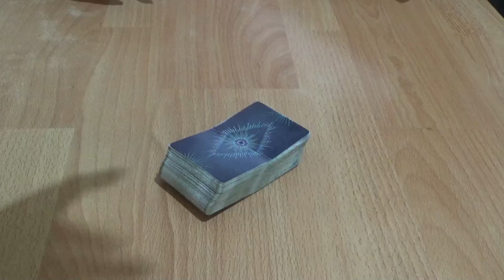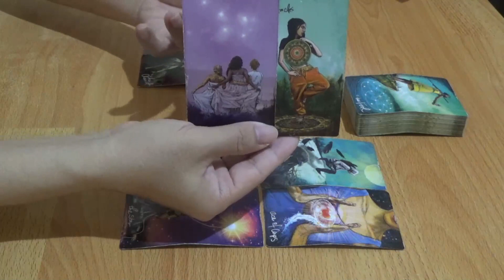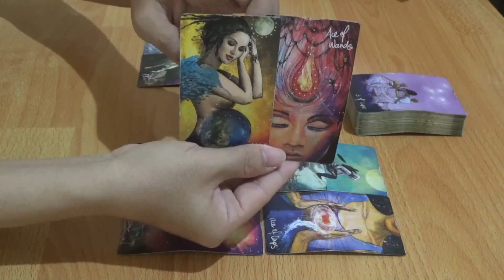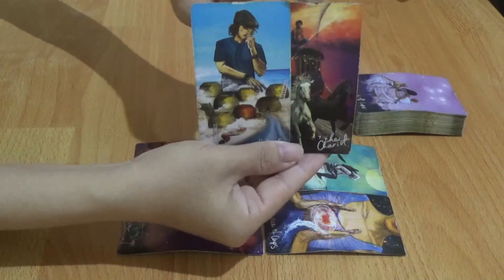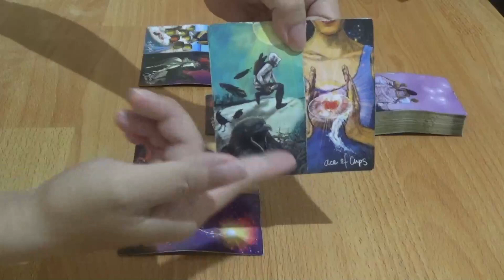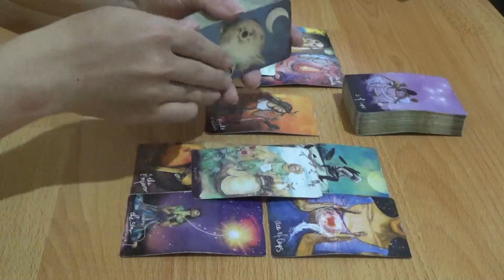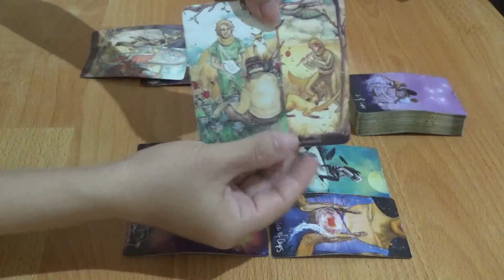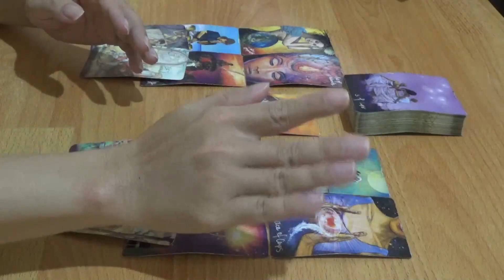Ramalan Zodiak Gemini 27 November - 3 Desember 2023